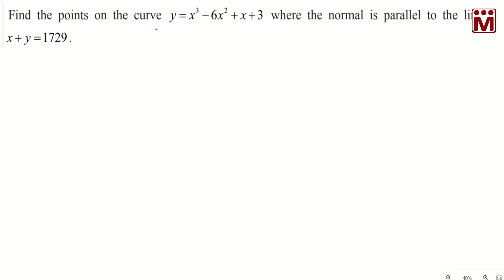Ex 7.2.3 | NORMAL of Curve Parallel to a Line | TN 12th Maths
NORMAL of Curve Parallel to a Line
TN Class 12 - Ex 7.2.3
Find the point on the curve y=x3−6x2+x+3 where the normal is parallel to the line
x+y=1729 .